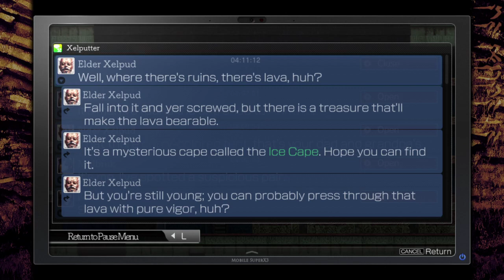Ride Along Ran and Dark play La Mulana 2! | Episode 6 | Chain whip!